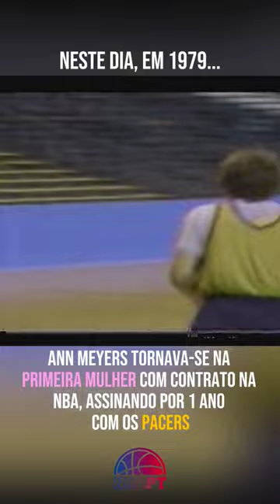Ann Meyers foi a primeira mulher a treinar com uma equipa da NBA! ⛹️‍♀️🏀